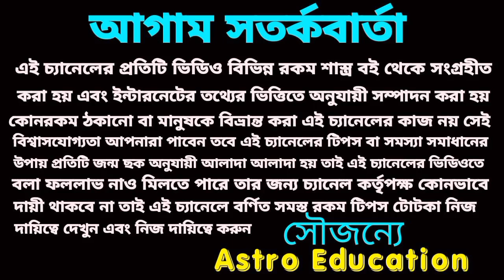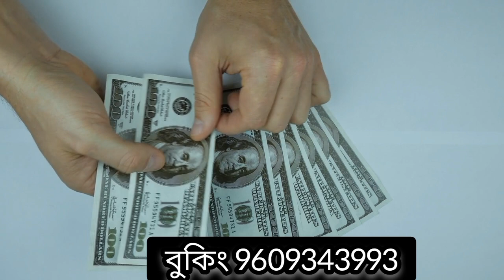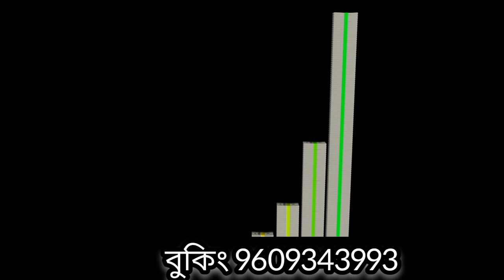11 June 2023 gift for 5 Rashi!